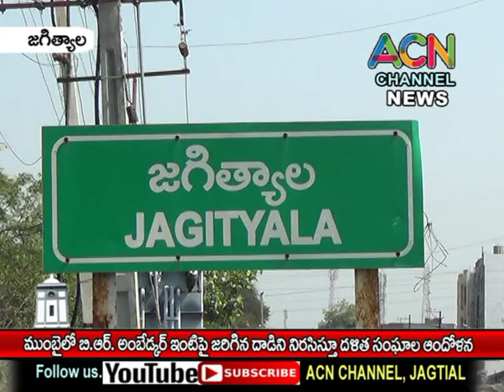జగిత్యాల జిల్లా : ముంబై లో బి.ఆర్. అంబేద్కర్ రాజాగృహ పై దాడిని నిరసిస్తూ దళిత సంఘాల ఆందోళన